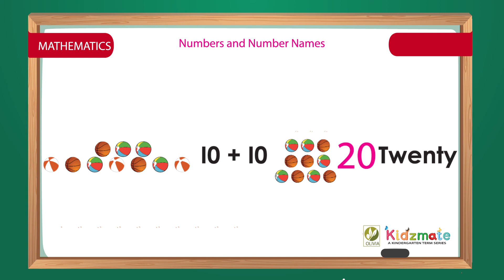Numbers and Number Names - Kidsmate UKG Term 2 Mathematics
Here we are presenting UKG Mathematics lessons, Kindergarten term series, UKG maths, Kindergarten maths for Kids, UKG Maths, Mathematics lessons, UKG, KG maths, kindergarten maths.